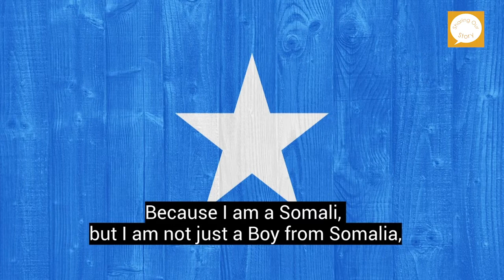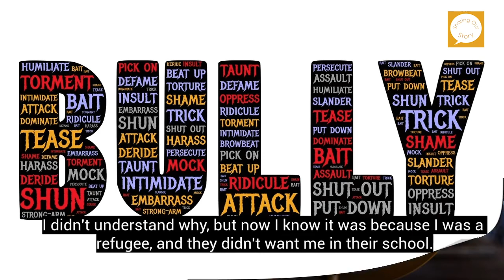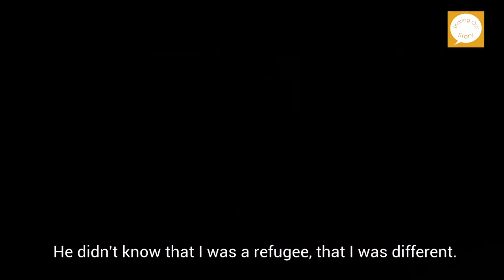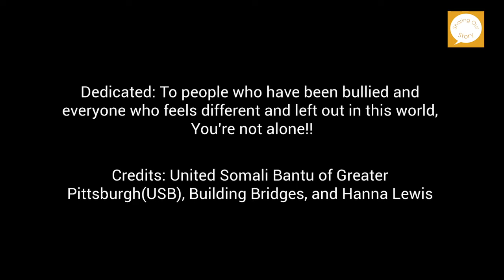I Am Different by Siraji Hassan - Sharing Our Story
Siraji Hassan, President of United Somali Bantu of Greater Pittsburgh, and emcee for this year's WorldRefugeeDayPGH shares his story about life in the US as a Somali refugee. Thanks to Sharing Our Story for providing this video. sharingourstory.com